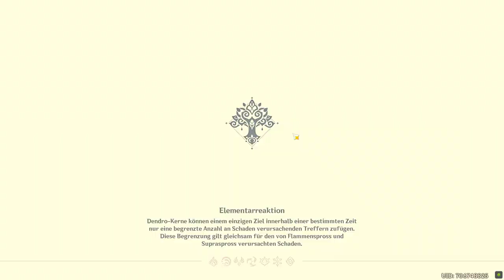Genshin Impact - Event - Reise in Schnappschüssen ~ Kapitel des Grüns - T4 - 2022.11.19